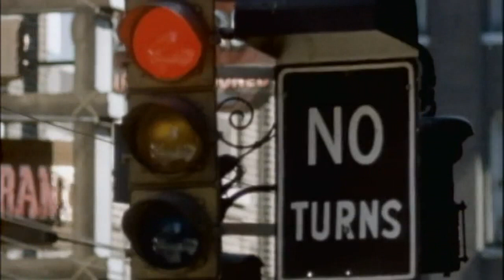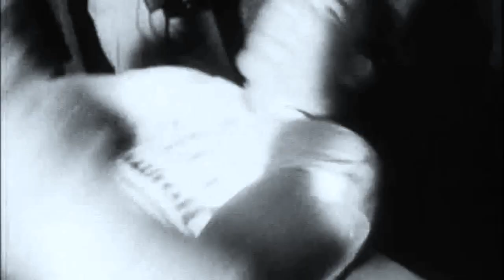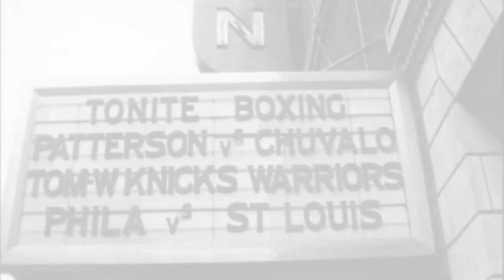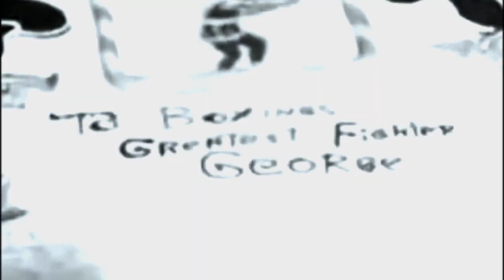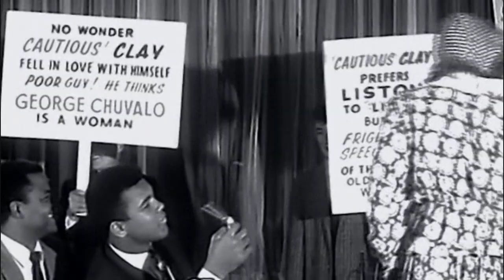George Chuvalo - Life and Times Tribute Pt. 1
PART 2

This is the first instalment of a 2 part series tribute to heavyweight boxer George Chuvalo. One of the most celebrated Canadian boxers of all time. I saw George speak at my middle school when I was younger and ever since he has been someone I have looked up to in and outside the ring.

My apologies for the amateurish ways in which the videos I upload may portray at times.

Use Headphones for a better listening experience.

Thanks again.